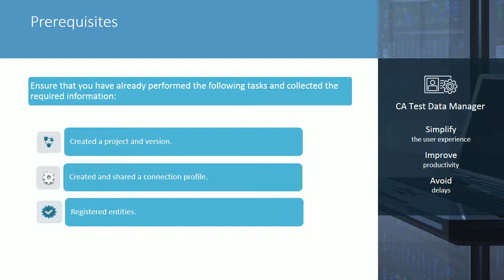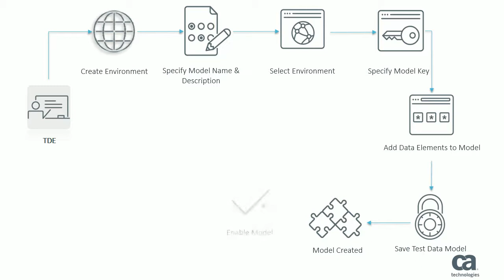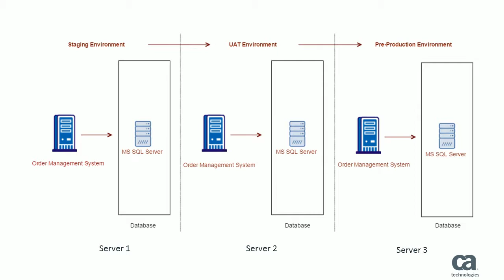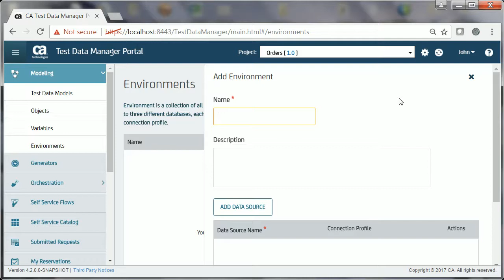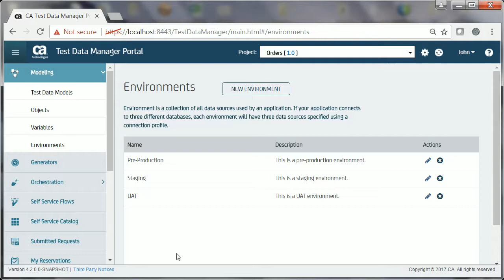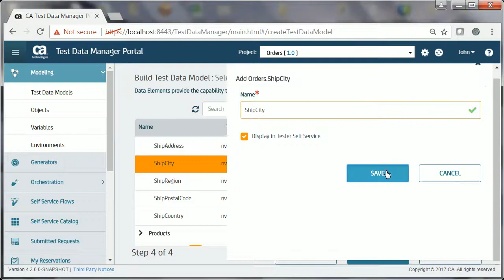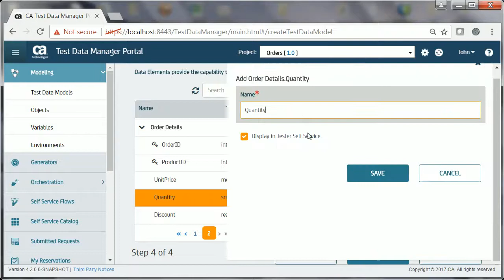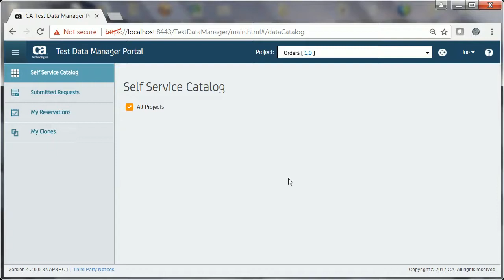Create Test Data Models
This video describes how test data engineers (TDEs) use the CA Test Data Manager Portal to create test data models that facilitate the data reservation process for testers. The CA TDM Portal helps organizations manage the full life-cycle of test data reservation. It lets TDEs create test data models, which simplify the overall data reservation process by encapsulating the automatic creation and management of test data marts. Furthermore, by sharing the test data models with testers as dynamic self-service forms, the Portal also ensures that the data becomes available to testers in minutes, allowing them to easily find, view, analyze, and reserve the test data on demand. This video was recorded using CA Test Data Manager r4.2.

For more information about working with the CA TDM Portal,